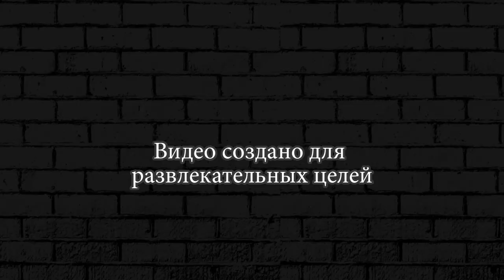Эволюция ЧЕРНОЙ ДЫРКИ! ► Hole io Черная дыра ио #7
Задача в Hole io простая. На самом деле Черная дыра ио очень похожа на классическую Агарио, также нужно поглощать все что можно на своем пути. Однако вместо разноцветных драже вам предстоит поглощать настоящий город! Ешьте все, что встретите на своем пути и что будет меньше вашей черной дыры. Чем больше вы едите, тем больше становитесь и тем больше сможете съесть! Не забывайте про соперников в Hole io, их также можно есть. Однако и они могут съесть вас!
Hole io это ЭВОЛЮЦИЯ черной дыры! Поглощай все без разбору, все что меньше тебя, чтобы в конце концов поглотить весь город, всех соперников и вообще все! Черная дыра ио это вам не шутки